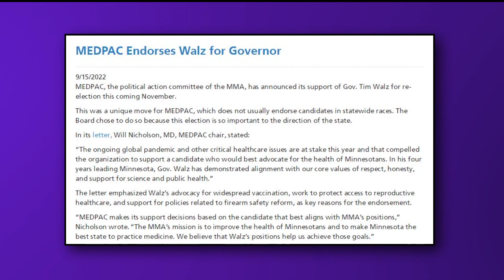Former Allina Health CEO and other doctors call out Scott Jensen for views on COVID and abortion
The group of around two dozen doctors shared their concerns Friday morning at the Minnesota State Capitol.